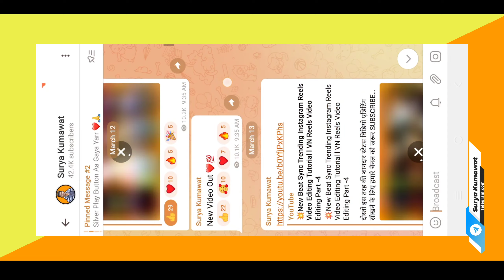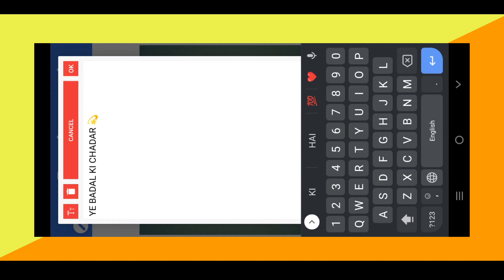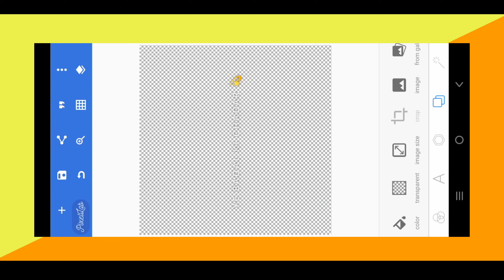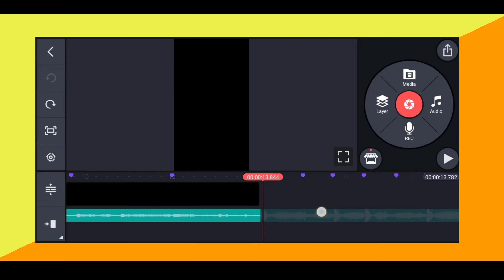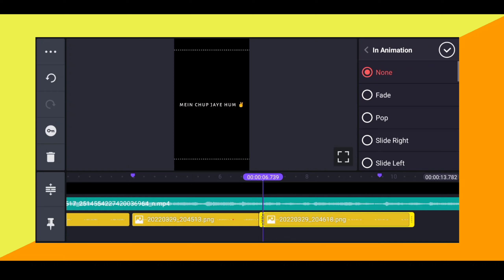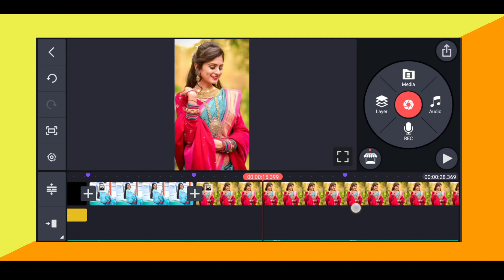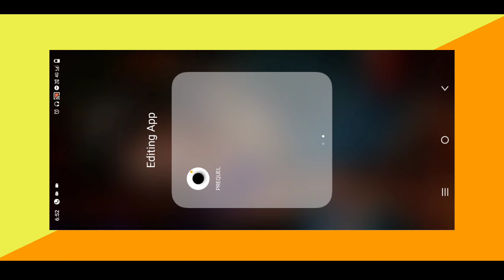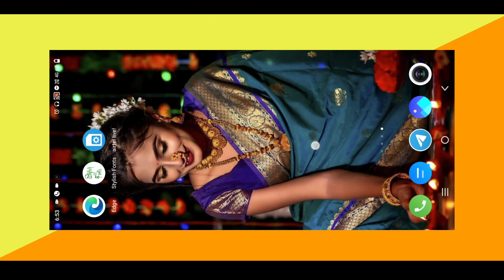💥 New Beat Sync Trending Instagram Reels Video Editing l Kinemaster Video Editing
मैटेरियल डाउनलोड करने में कुछ भी दिक्कत आती है  तो ये वीडियो देखो या फिर आप टेलीग्राम चेनल Join करे 🤩

                          Love You all 💕
                          Keep  Supporting Surya ❤️
Kinemaster Status Editing Kinemaster Video Editing new Full Screen Whatsapp Status
Surya Kumawat
Love Full Screen Whatsapp Status Video Editing Tutorial
Alight Motion App Preset
Alight Motion App shake Effect tutorial
New whatsapp Status videos editing
New trending Video Status Editing
Trending Video Editing in Hindi TUTORIAL
New Attitude Boy Whatsapp Status Video Editing
How to Make Trending Whatsapp Status Video Editing
How to make happy birthday Status Video Editing
How to create Trending Status Video Editing
Hindi VIDEO status Editing
Kinemaster video
New whatsapp Video Editing Tutorial
Black Screen Video Editing
New stylishfont Editing
New kinemaster video editing in hindi
New black screen templates
4k ultra hd status Editing Tutorial
Full screen whatsapp Status videos editing